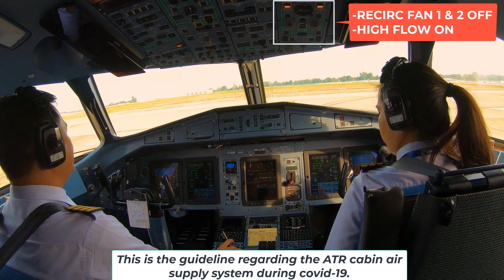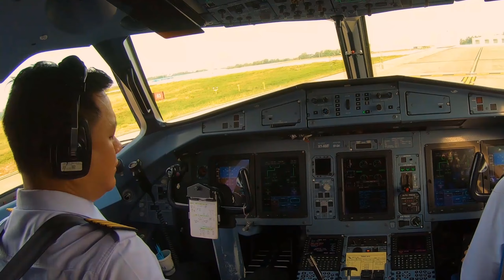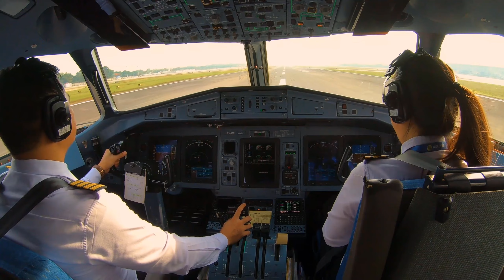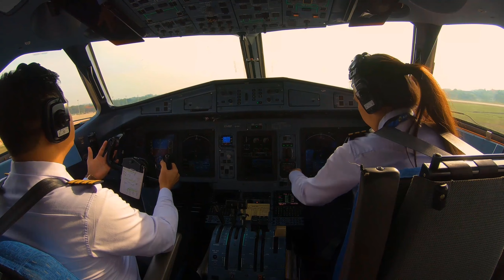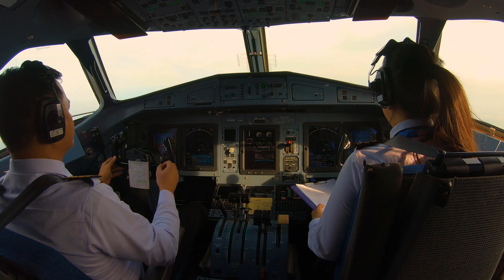How to follow the COVID-19 procedures on ATR72 aircrafts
ATR72-600
How to follow the procedure related to cabin air supply during COVID-19?
Check the system and procedures related to covid 19.